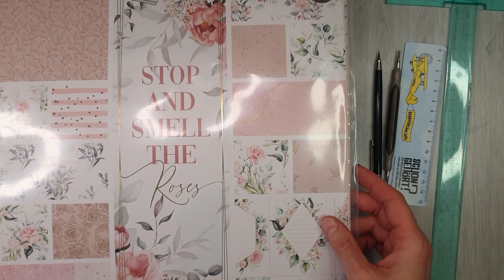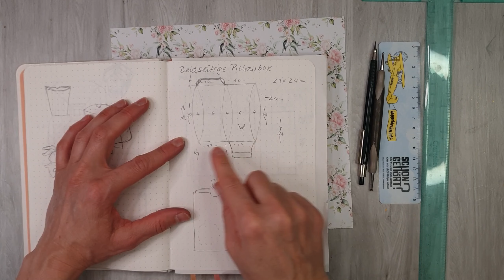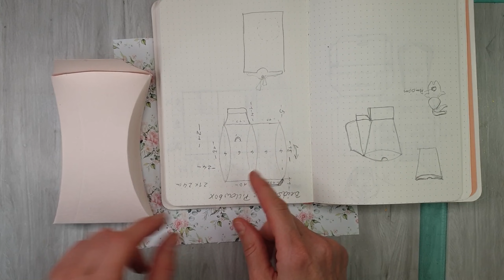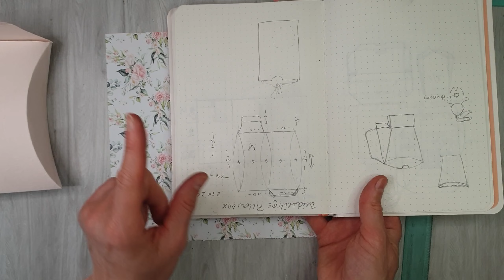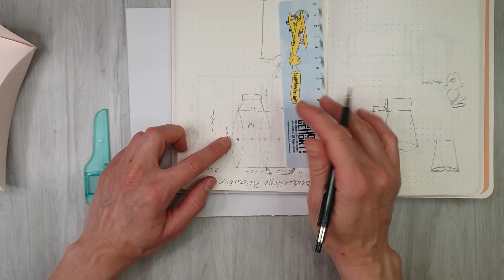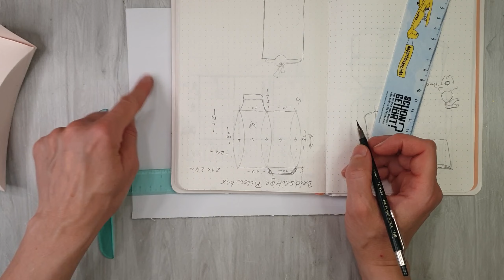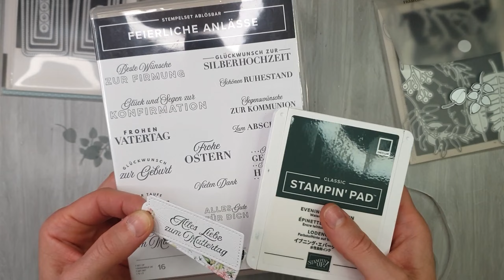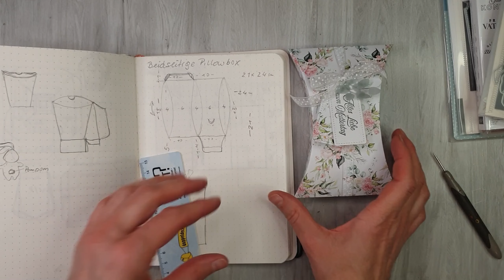Verdrehte Pillow-Box mit Verschluss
Hallöchen liebe Bastler, heute werkle ich eine Box die man wunderbar für besondere Anlässe verwenden kann.

Hoffe, euch gefällt meine Idee und wünsche euch
viel Freude beim Schauen und beim Nachbasteln!!!

Meine Videos beinhalten unbezahlte Werbung

In meinen Videos möchte ich euch in meine kreative Welt mitnehmen, euch inspirieren, Anleitungen mit euch teilen und Neues aus Bastelwelt berichten.
Unter dem Schwerpunkt Papier und Pappe wird unter anderem gebastelt: Karten, Boxen, Schachteln, Verpackungen, Alben...

Lasst euch inspirieren und

Bleibt Kreativ

Lana von Kreativ-Atelier